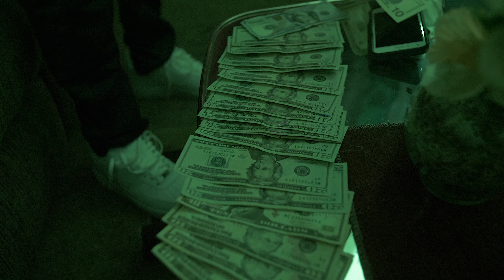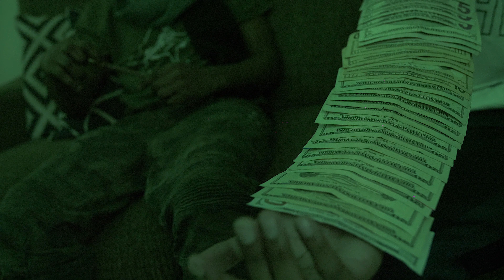2GSpazzoutBaby- Important Remix Official Video | Directed By:Global Everything Films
Moneybagg Yo Important Remix